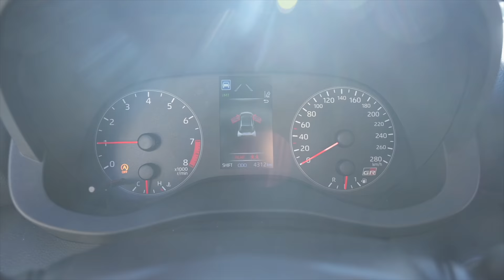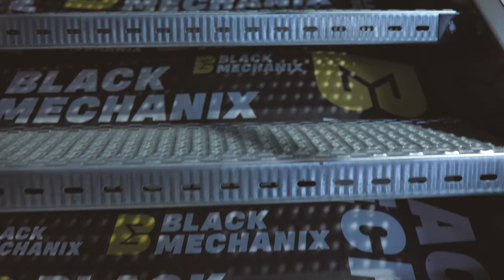Yaris GR 320 CV PREPARATA per TIME ATTACK con cambio Short Shifter e assetto da gara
Per info sugli assetti, sui freni e sul cambio CAE Short Shifter manda una mail a: